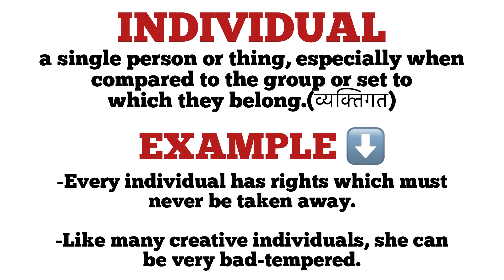Individual meaning in hindi | individual ka hindi matlab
explanation of individual
description of individual
vocabulary
dictionary